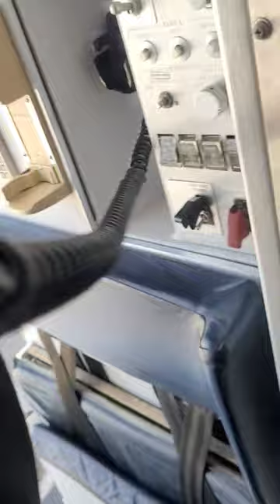✈️ 🛩 Oklahoma mudlarker flying plane today put your seat 💺 belt on oklahomamudlarker